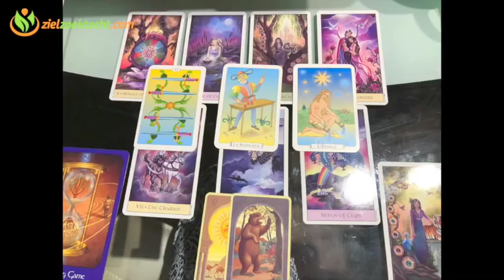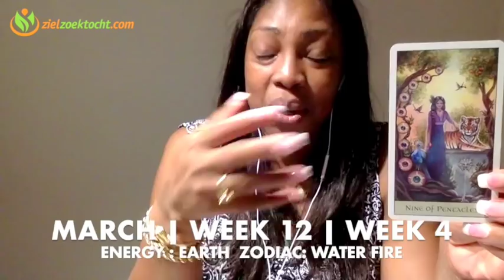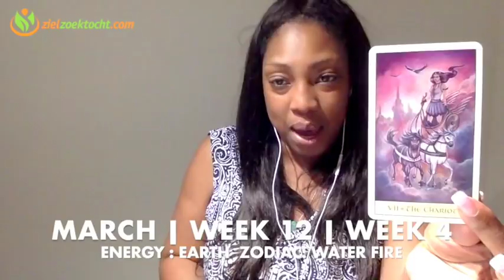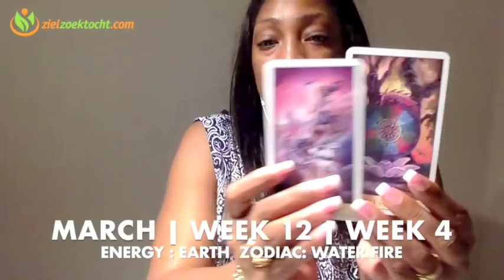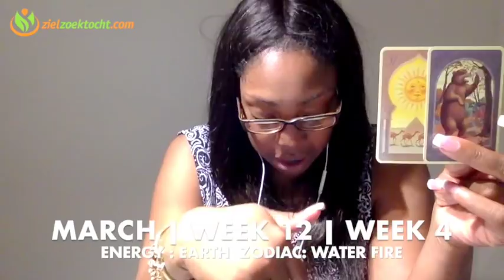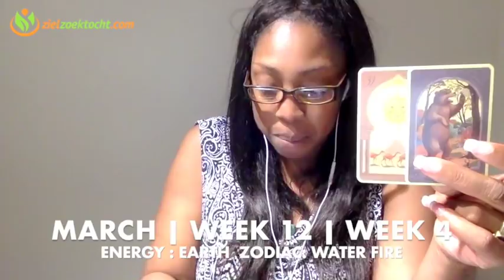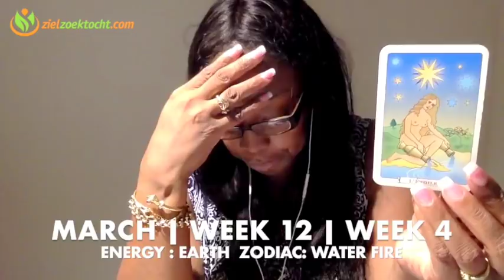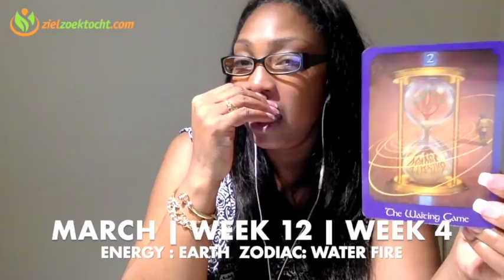TAURUS Weekly Psychic Reading | Tarot Horoscope | Week 12 |19 - 25 MARCH